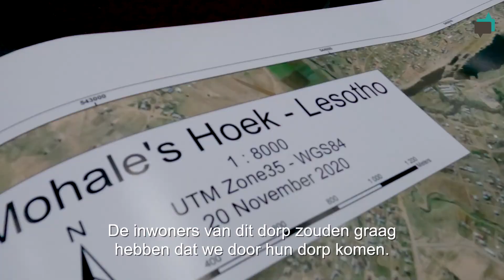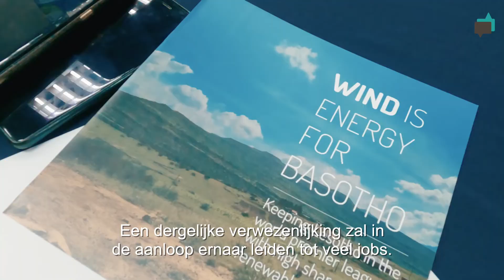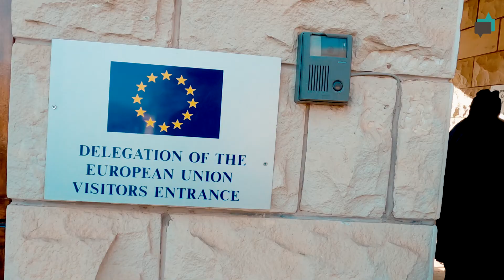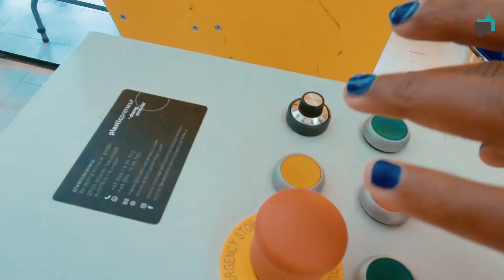Vrede, regen, welvaart: windturbines in Lesotho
Chris Derde is oprichter en bestuurder van van Fortech bv en Wase Wind cv, die 14 windturbines uitbaten in het Waasland gesteund door 2.700 coöperanten die ook de stroom afnemen.

Als jonge man koos hij voor vervangende legerdienst. Hij trok naar Lesotho om er als ingenieur machines te onderhouden en een brug te helpen bouwen.

Lesotho is een land midden in Zuid-Afrika, ongeveer zo groot als België, één van de tien armste landen in de wereld.

Chris vergat de Basotho (inwoners van Lesotho) niet. Hij keerde terug met een plan: windturbines installeren op windrijke bergen in Lesotho. Het land is sterk afhankelijk van stroom uit Zuid-Afrika van erg vervuilende kolencentrales en Mozambique en dat maakt het kwetsbaar.

In Lesotho is maar voor de helft van de huishoudens elektriciteit beschikbaar. Een deel daarvan kan de elektriciteit niet betalen.

Leo De Bock reisde met hem mee op een beslissende reis.